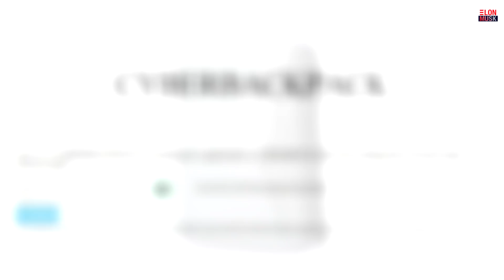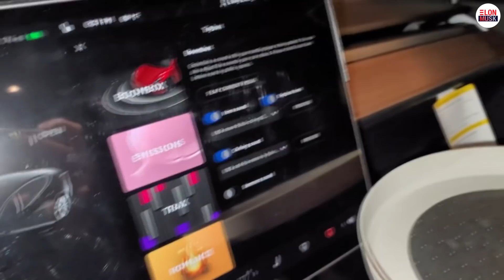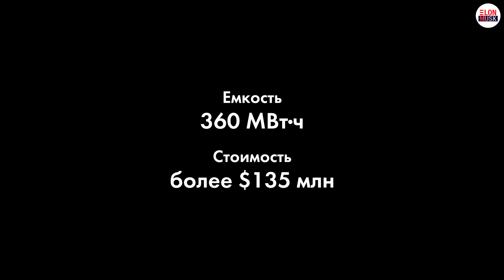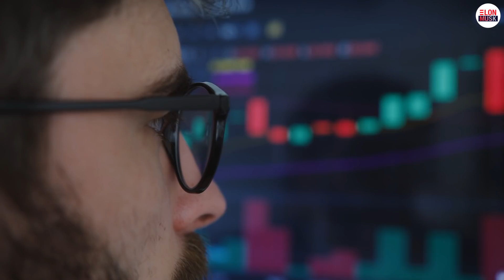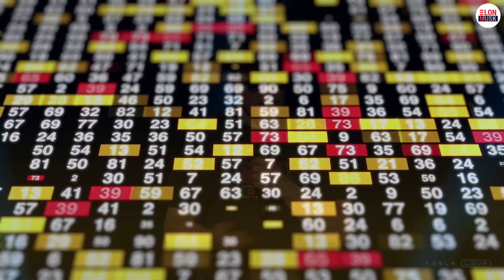#242 - Илон Маск ставит ультиматум Твиттеру, а российская космонавтка полетит на Crew Dragon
00:00 Содержание
Про Tesla:
00:13 Киберрюкзак
00:34 Ручки Кибертрака
01:02 Tesla откажется от Mobile Connector при покупке
01:23 Tesla запретили пукать
02:04 Бывший работник Tesla не получит $137 млн в суде

Про Tesla Energy:
02:45 Megapack на 360 МВт•ч в Лас-Вегасе

Про SpaceX:
03:13 Запуск NROL-85,
03:34 NASA меняет контракт со SpaceX
04:04 Южная Корея запустит спутники-шпионы на Falcon 9
04:30 Российская космонавтка на Crew Dragon
04:56 Dogecoin, Starlink и транзакции без интернета

Про Илона Маска:
05:25 Илон Маск ставит ультиматум Твиттеру
06:01 Акционер Twitter подал в суд на Илона Маска
06:46 Илон Маск живет у друзей